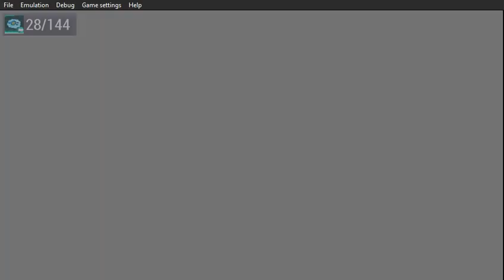Digimon Adventure - Andromon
This is some gameplay of Digimon Adventure being played on the PSP. This is the boss battle against Andromon.